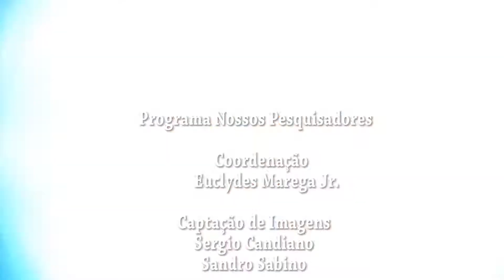Entenda o movimento da luz - Viviani Marchi entrevista prof. Sebastião Pratavieira - Parte 3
Nesta entrevista o professor da USP - São Carlos deu detalhes sobre a sua formação acadêmica, falou sobre a comemoração da luz, o movimento da luz, o entendimento da luz, tudo o que fez com que ele hoje chegasse a ocupar a cadeira de docente no IFSC e ter cada vez mais vontade de seguir trabalhando nessa área que tando ajuda a população que é a terapia fotodinâmica.